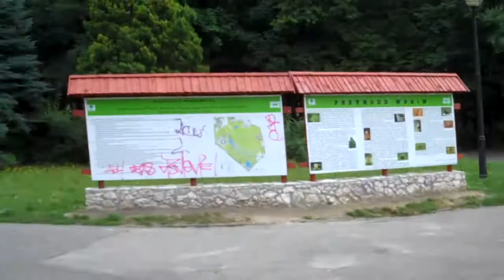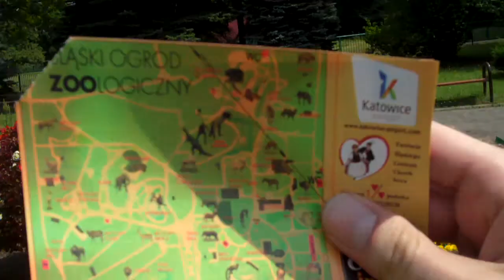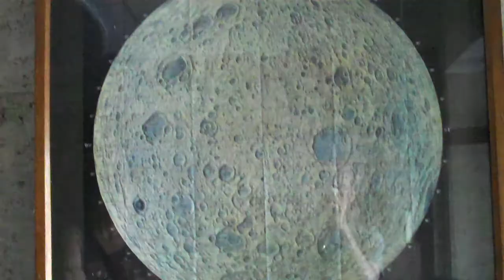Chorzowskie ZOO 2010